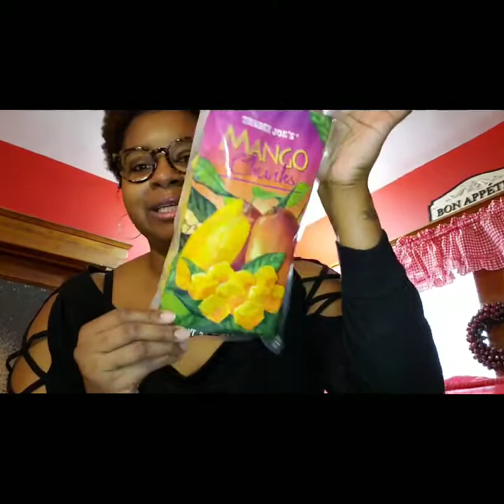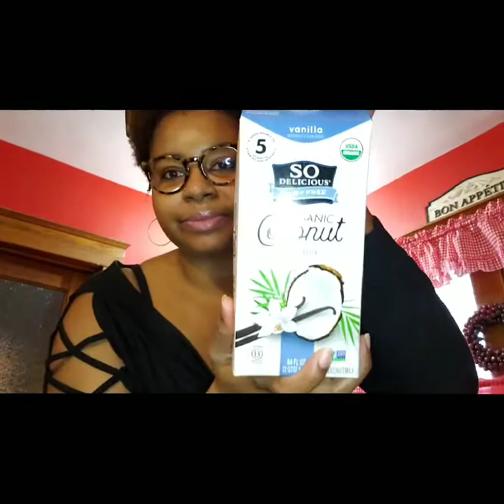Try This! Delicious Berry Smoothie filled w/ Antioxidants HealthyLifeStyle 💪🏾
Hope's Smoothie Ingredients:
1/2 cup of Berry Medley (Frozen)
1/2 cup of Organic Raspberries (Frozen)
1/2 cup of Mango Chunks (Frozen)
1 cup of Strawberries (Fresh)
1 whole Organic Banana
3 bunches of Kale (Fresh)
1 Tablespoon of golden flaxseeds
6 oz of Pineapple Juice (Not Concentrate)
1 cup of Organic Vanilla Flavor Coconut Milk

Blend all together and enjoy! 🤗

Outro Song
Murk's Single Call Back